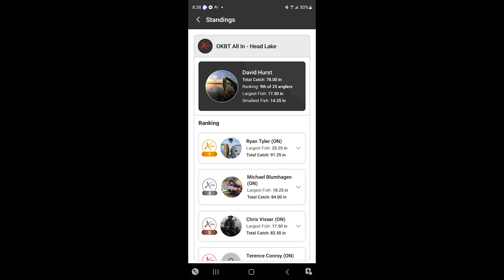June 15 2024 OKBT Head Lake All In Bass Tournament.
OKBT All in Event @ Head Lake, with Mr. Dave's Kayak fishing and 24 other anglers only. It was a frustrating day between broken equipment, losing fish and bad cell coverage but over all I'm glad I was there!